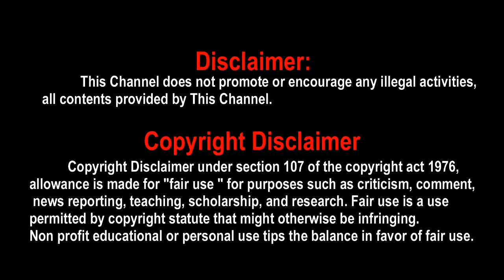Vishal 31 Movie Update | Vishal 31 Official Announcement